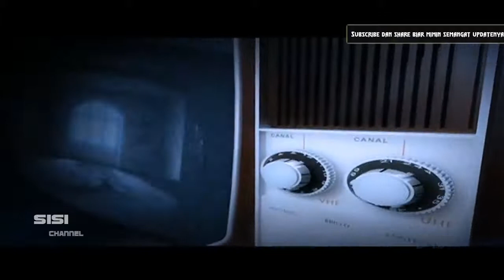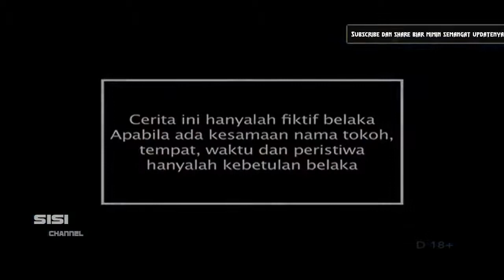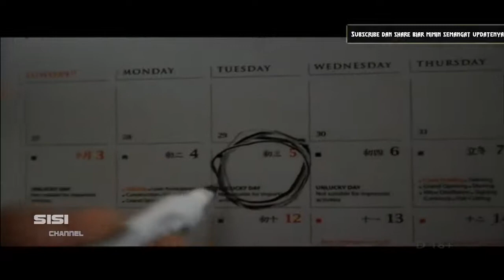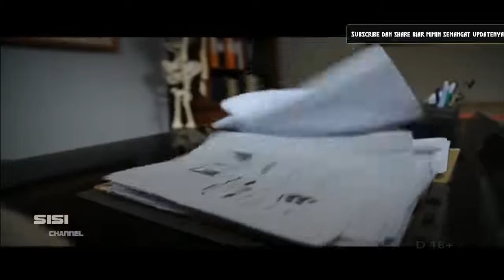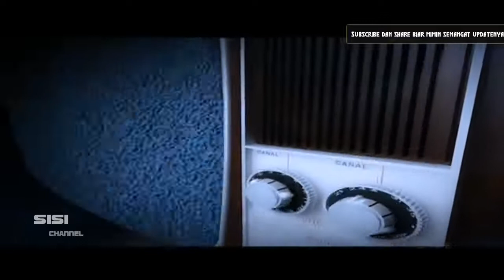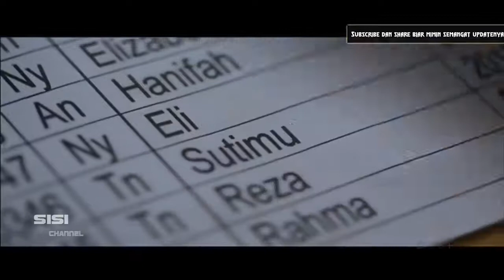Gadis Penunggu Halte !! HOROR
Palylist KISAH NYATA Palylist FILM HOROR Palylist SERIBU KISAH Palylist ANGLING .